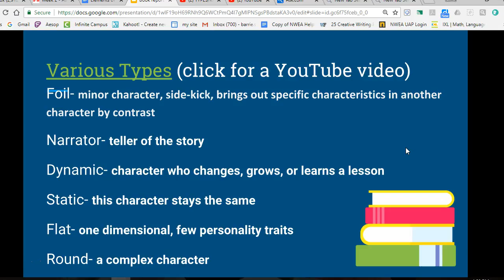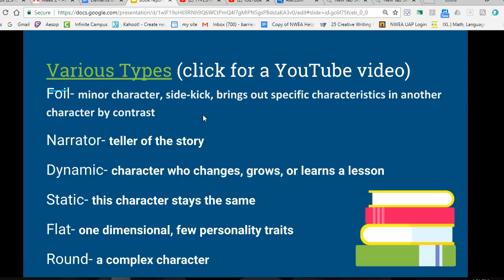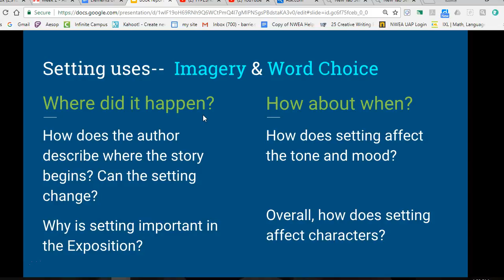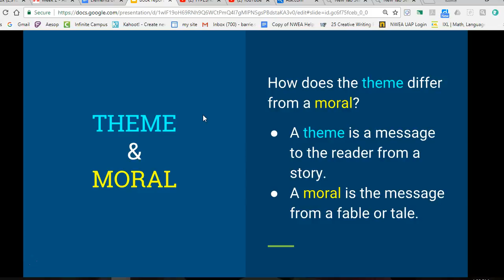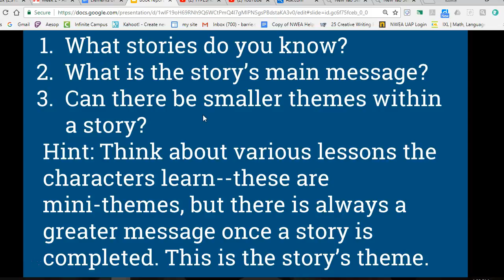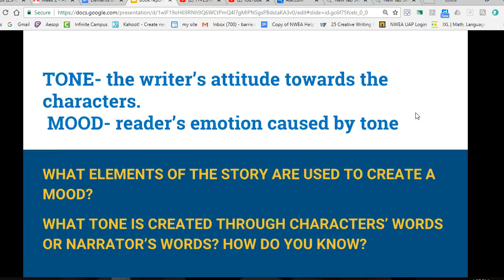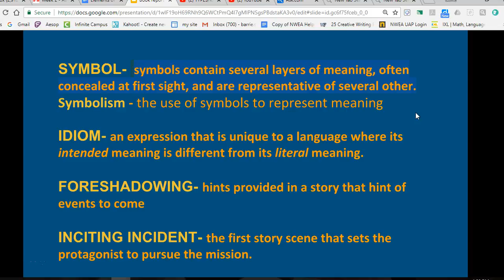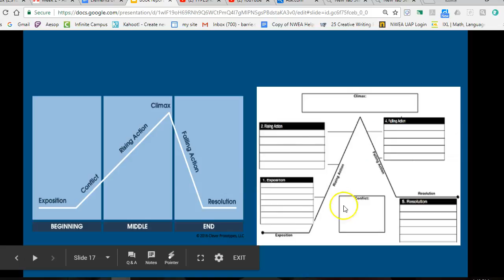Short Story Unit Slideshow